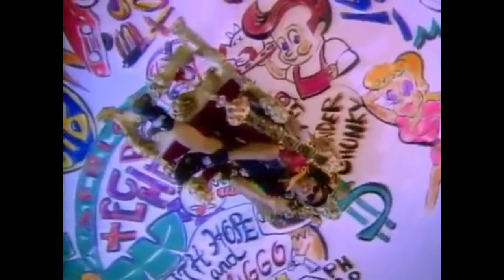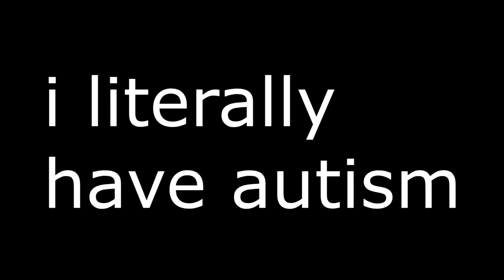Bo2 Zombies: the BEST Zombies Experience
In this video, i talk about Bo2 zombies: the BEST Zombies Experience. Black ops 2 zombies was released back in November 12th, 2012. This became one of the most iconic games in zombies due to how great the map designs are, how good the game-play is and so many good introductions. i really enjoyed making this video so id appreciate it if you left a like!

Songs: Potsu- Take Me There
Eddie Rohosy- Night Ride
Bo2 Lobby Theme

~ Nerdperior ♡